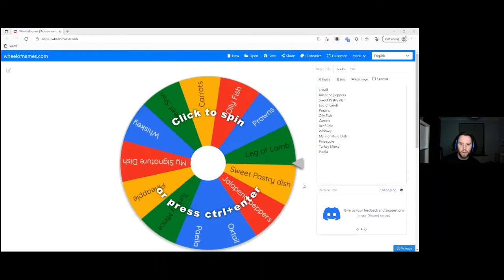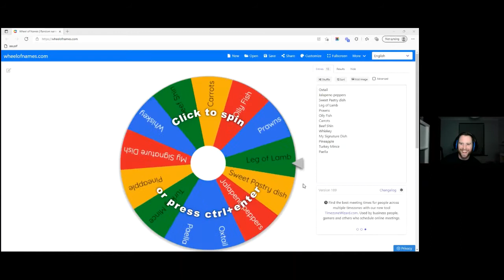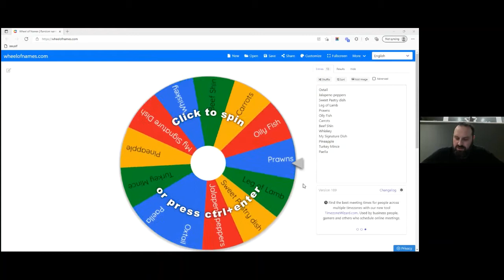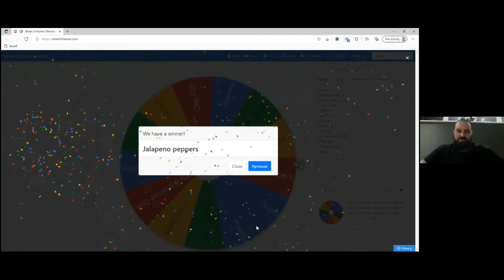The Urban Streatery Part 2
This episode is part 2 of 2. We continue our chat with  Dan Catford from The Urban Streatery about his journey into BBQ, we discuss the BBQ community and how we can get involved in supporting men's mental health with the Cue Together initiative.
*WARNING THIS EPISODE CONTAINS SWEARING*

You can follow Dan on Instagram

If you want to get involved and showcase your cooks or fails, join our Facebook Group. If you would like to help our show grow please donate to our buy a coffee fund. This helps us invest in making the show better and get the word out more awesome bbq fans like you!

For all of our other episodes you can listen or watch them on our website.

Until next time keep on grilling!